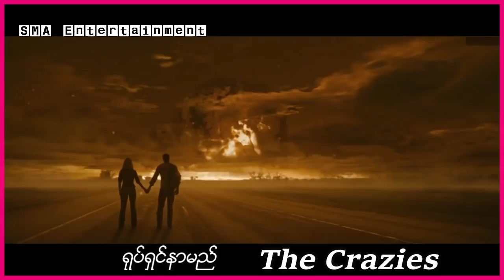သိပ္ပံပညာရှင်တစ်ယောက်က ကမ္ဘာမြေကိုထိန်းချုပ်ချင်တဲ့အတွက် ဇွန်ဘီးဗိုင်းရပ်ပိုးကို ဖန်တီးခဲ့တယ်။